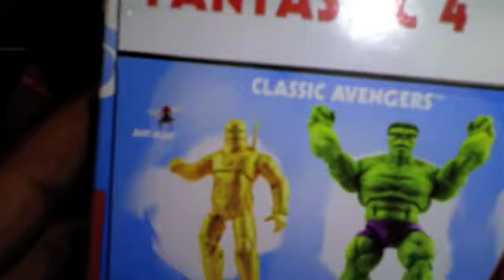Marvel Universe Fantastic Four Review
My MU Fantastic 4 Box Set Review. A awesome set of figures and definite pick up!